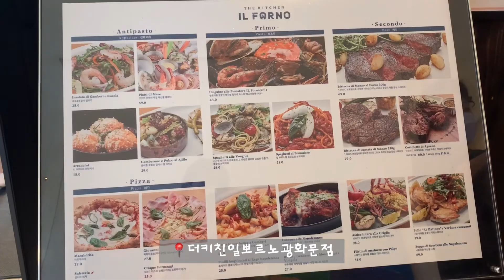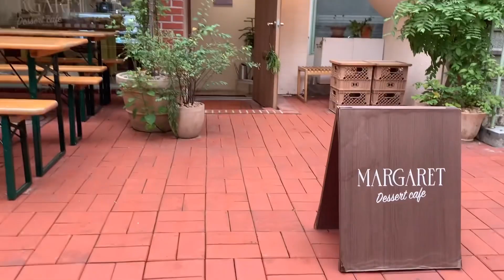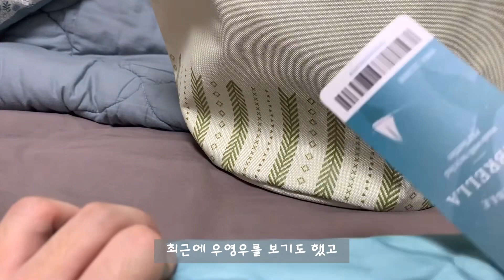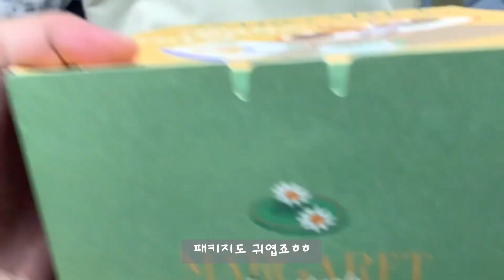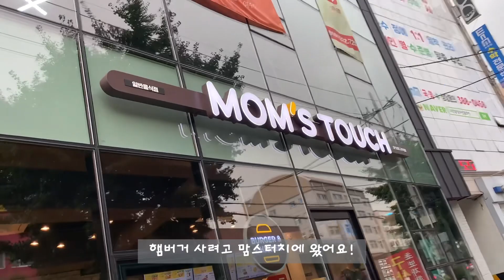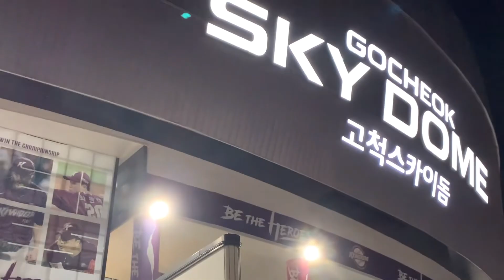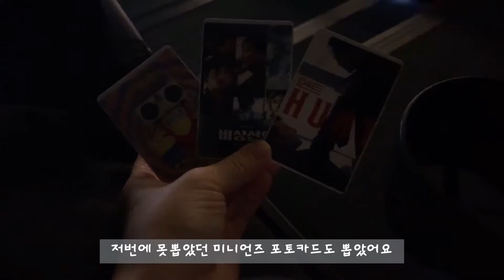[VLOG]일상 브이로그 | 더키친일뽀르노 광화문점 / 마가렛연남 / 야구장 / 키움히어로즈 / 고척스카이돔/ 영화 / 더헌트 / 비상선언✨✨